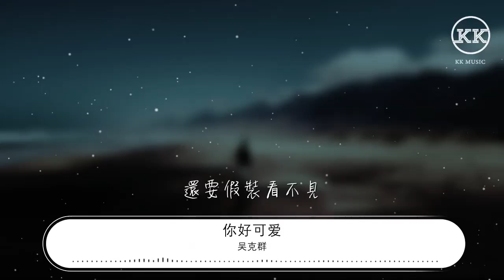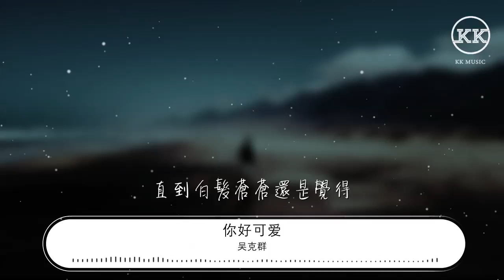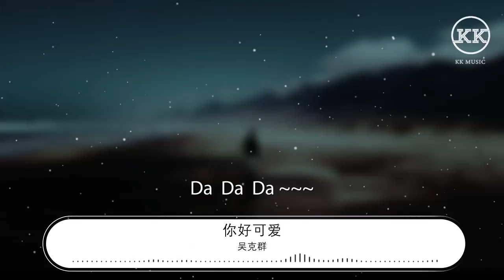吳克羣 - 你好可愛『너 귀엽다 Woo ~ Woo ~』【動態歌詞Lyrics】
你好可愛

00:00  作詞 : 吳克羣
00:00  作曲 : 吳克羣
00:01 女：너 귀엽다
00:05 遇見你的第一眼
00:09 너 귀엽다
00:13 第一句愛的箴言
00:25 男：一開始我沒發現
00:28 天使降臨在身邊
00:30 第一句臺詞是  唉呦  我的天
00:33 耳朵紅到了腳尖
00:36 還要假裝看不見
00:37 應該沒人聽到我的呼吸聲
00:41 女：是誰的喘息聲
00:43 Woo ~ Woo ~
00:45 喘的那麼認真
00:47 Woo ~ Woo ~
00:49 隔壁這個男生
00:51 Woo ~ Woo ~
00:53 難道他也和我有相同感覺
00:57 合：너 귀엽다
01:00 遇見你的第一眼
01:05 너 귀엽다
01:08 第一句愛的箴言
01:13 너 귀엽다
01:16 直到白髮蒼蒼還是覺得
01:21 너 귀엽다
01:28 男：一開始我沒發現
01:31 天使降臨在身邊
01:33 第一句臺詞是 唉呦 我的天
01:37 耳朵紅到了腳尖
01:39 還要假裝看不見
01:41 應該沒人聽到我的呼吸聲
01:45 女：是誰的喘息聲
01:47 Woo ~ Woo ~
01:49 喘的那麼認真
01:50 Woo ~ Woo ~
01:53 隔壁這個男生
01:54 Woo ~ Woo ~
01:57 難道他也和我有相同感覺
02:00 合：너 귀엽다
02:04 遇見你的第一眼
02:08 너 귀엽다
02:12 第一句愛的箴言
02:16 너 귀엽다
02:20 直到白髮蒼蒼還是覺得
02:24 너 귀엽다
02:50 男：너 귀엽다
02:54 遇見你的第一眼
02:59 女：너 귀엽다
03:02 第一句愛的箴言
03:07 合：너 귀엽다
03:10 直到白髮蒼蒼還是覺得
03:15 너 귀엽다
03:23 Da  Da  Da ~~~
03:38 女：너 귀엽다
03:42 男：귀엽다